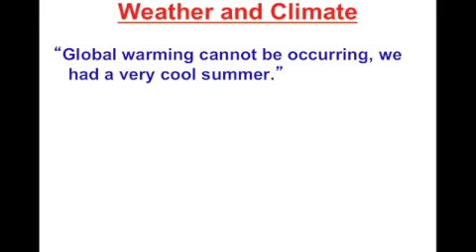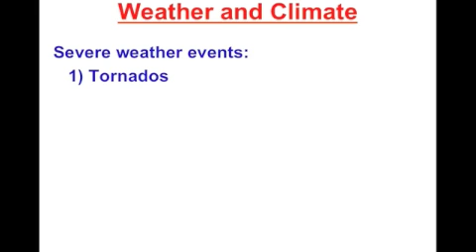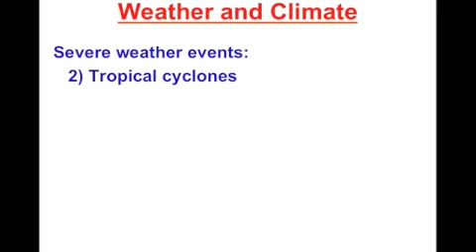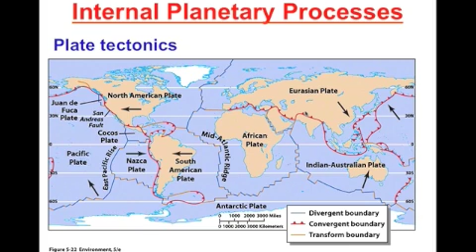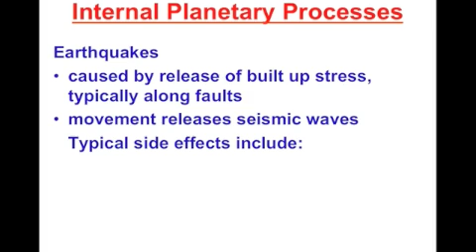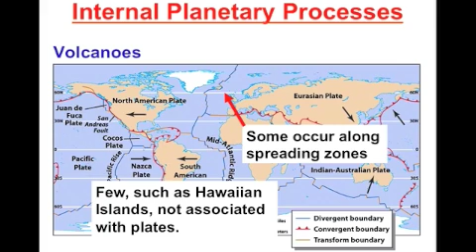Weather, Climate, and Tectonics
Chapter 5. Sections 5 & 6: Weather, Climate, and Plate Tectonics